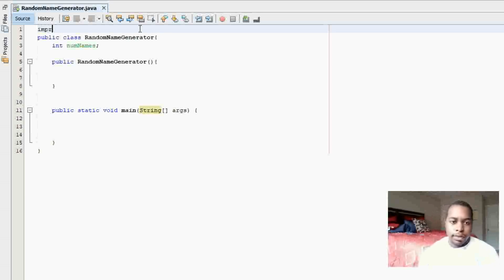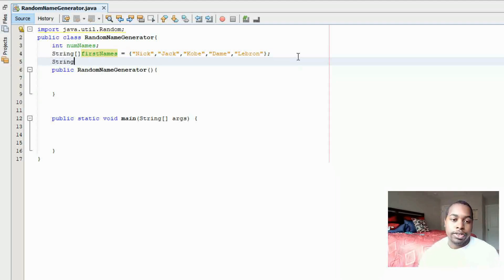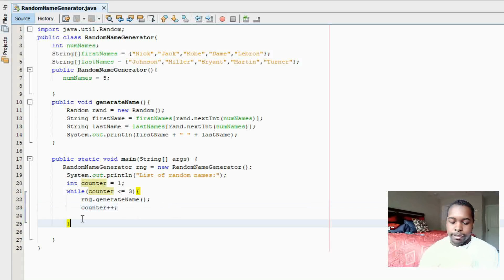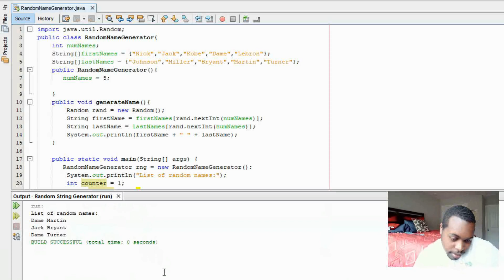How to Generate Random Names in Java | Coding With Tre'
Today I am going to show you how to generate random names or strings
      in java. Enjoy the video!!! My bad for some of the editing mistakes.